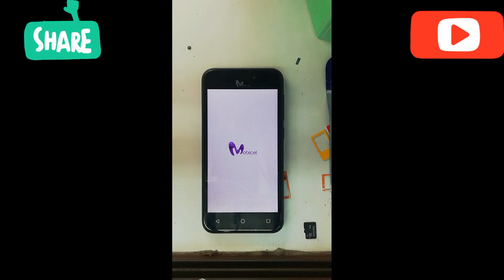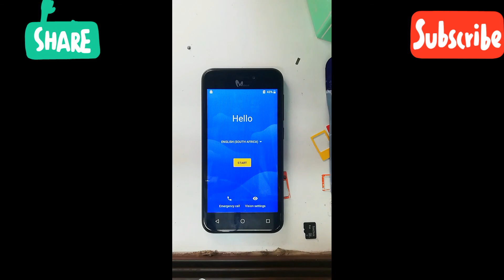Mobicel Blink Hard Reset Factory Reset Wipe Unlock pattern password Pin